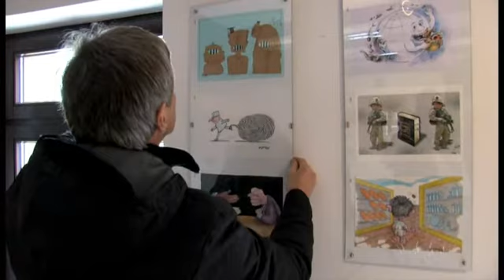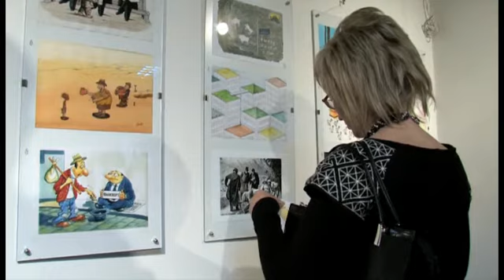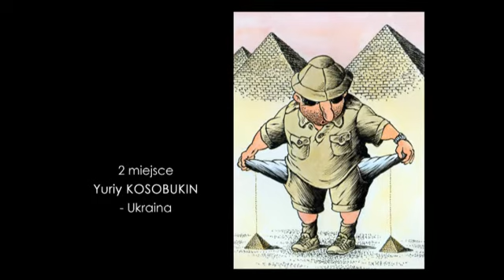Olense Kartoenale - wernisaż wystawy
Wernisaż rysunków satyrycznych „Olense Kartoenale - Galeria Miejska w Bramie Wysokiej, 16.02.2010. Konkurs „Olense Kartoenale organizowany jest przez belgijskie Olen, miasto partnerskie Białogardu. W 2009 roku odbyła się XXI edycja tej imprezy. W Białogardzie najlepsze ubiegłoroczne "owoce" znanego na całym świecie konkursu można podziwiać obecnie już czwarty rok z rzędu. Tym razem motywem przewodnim rysunków była archeologia.

Międzynarodowy konkurs „OLENSE KARTOENALE jest cyklicznym i bardzo ważnym wydarzeniem w gminie Olen (Belgia), która od 2004 roku jest partnerem Białogardu. Każdego roku bierze w nim udział coraz większa liczba artystów z całego świata. Swoje prace przysyłają m.in. artyści z Chin, Iranu, Republiki Południowej Afryki, Brazylii, Japonii, Australii, Kostaryki. W konkursie udział biorą również Białogardzianie.

Wystawę w Galerii Miejskiej obejrzeć można do 16 marca 2010 r.